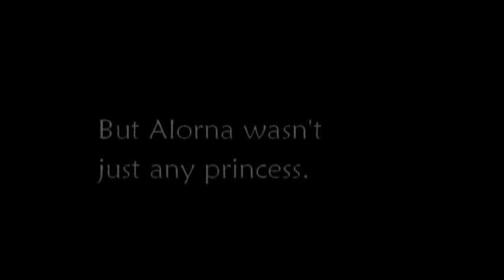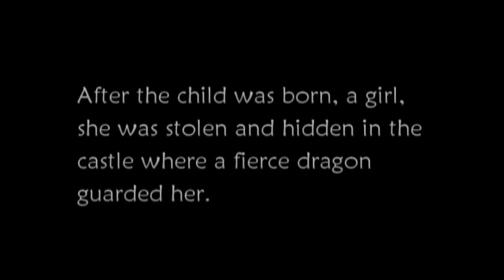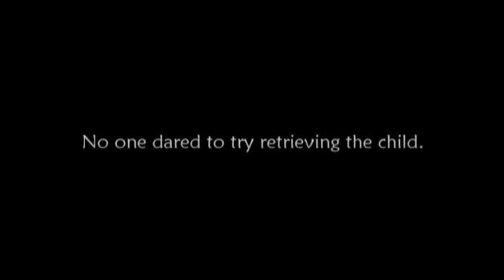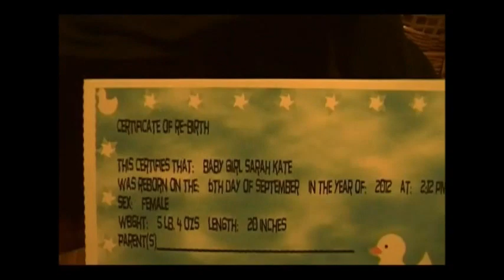box opening!! ;)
THANK YOU to HelloDollyNursery and the doll group!!

Also ty to my bro for editing this together for me and ty to my mom for recording some of it.

And ty to YOU for watching! :)

(the music wasn't supposed to last as long as it did ;p but this video has taken sooo long to do, did the box opening LAST SATURDAY and have been working on getting this done since then, I said "it's okay! I'll just take it the way it is" ;) ))